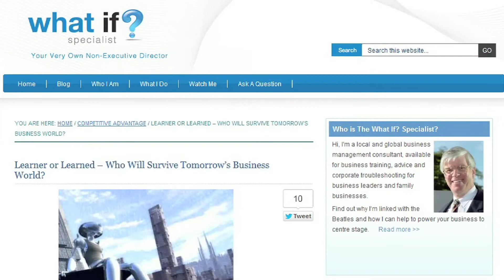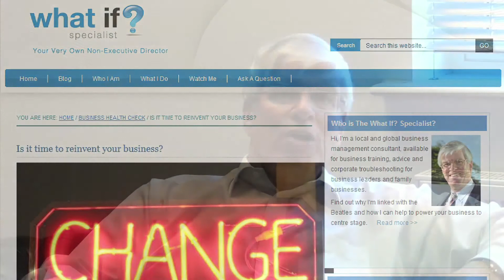What If Less Than 30 Hours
Are you working more than 60 hours a week? Would you like to reduce that by half? Here, business strategist Richard Bosworth gives you three vital tips to achieving your business goals whilst working less than 30 hours a week.